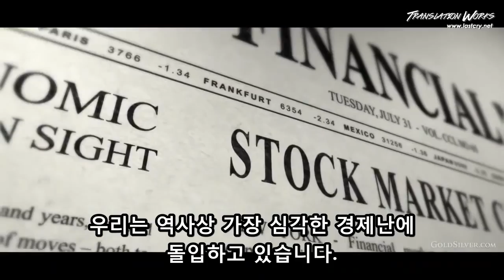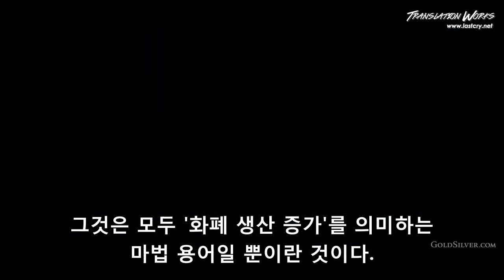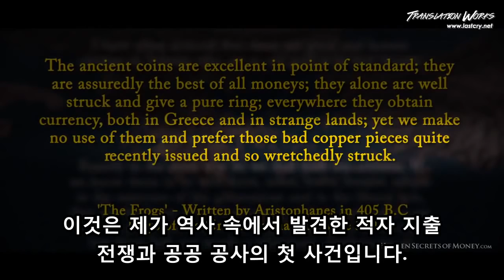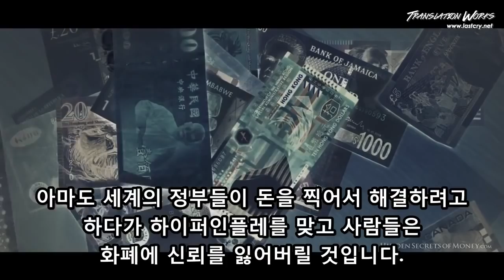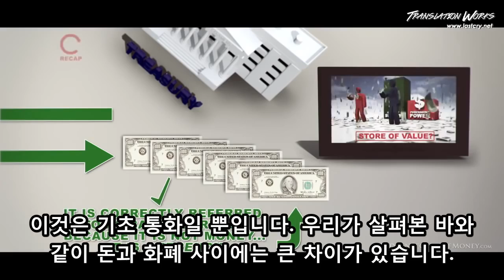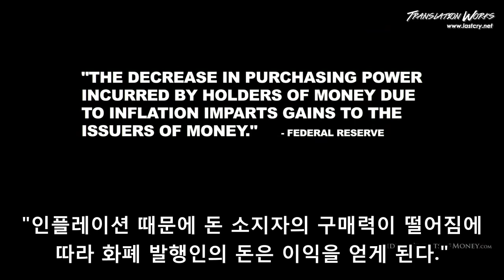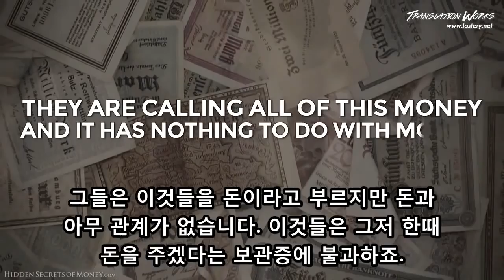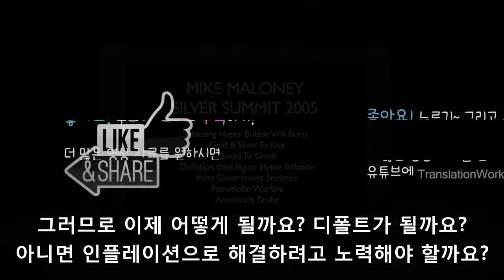신세계질서를 불러오는 세계 경제 붕괴와 돈의 비밀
비트코인/비트클럽 투자 상담 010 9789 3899